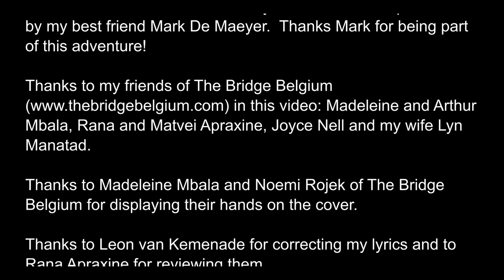Eric Geurts - Free Our Hearts (Official Music Video)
Some 40 years ago Pink Floyd created a rock opera about a character named Pink and his spiritual isolation from society, figuratively referred to as 'The Wall'.   'Free Our Hearts', the new song by singer-songwriter Eric Geurts strives to bring down the walls of racism in our minds and hearts. We are afraid of the unknown (other cultures) and therefore build walls of prejudice to protect ourselves. The expansive and passionate guitar solo, à la David Gilmour, is both compelling and dynamic.

Black, red, white or yellow, the same blood flows through all our veins. 'Free Our Hearts' is born out of and immersed in the spirit of the age. Black Lives Matter.  All Lives Matter.

Written, recorded, mixed and produced by Eric Geurts.

All vocals and instruments by Eric Geurts, except drums by my best friend Mark De Maeyer.  Thanks Mark for being part of this adventure!

Thanks to my friends of The Bridge Belgium in this video: Madeleine and Arthur Mbala, Rana and Matvei Apraxine, Joyce Nell and my wife Lyn Manatad.  Thanks to Madeleine Mbala and Noemi Rojek of The Bridge Belgium for displaying their hands on the cover.  Thanks to Leon van Kemenade for correcting my lyrics and to Rana Apraxine for reviewing them.  And last but not least, thanks to my loving wife Lyn for always being there for me and lending me a pair of good ears, being my personal video camera(wo)man and assistant, and making the covers of the CD's!

[verse 1]
Down (down down)
Let's break down these walls
We are one (one one)
Divided we fall
There are cultures we don't understand
but we cannot be silent
We need to make a stand
These guarded walls are keeping us apart
It's time to free our hearts

[chorus]
Would you mind if I wanted to know
where can we really go?
If our hearts are made of stone
If we think nothing can be done
Would you mind if I were to say
There must be another way?
than to live in captivity
Can't we embrace our diversity
and free our hearts from fear
Let's free our hearts from fear
Let's free our hearts

[verse 2]
"Breathe (breathe breathe)
What's the life of a man worth to you?
Does it matter if he's red, yellow, black or white?
The same blood is running through our veins
So let us break these chains